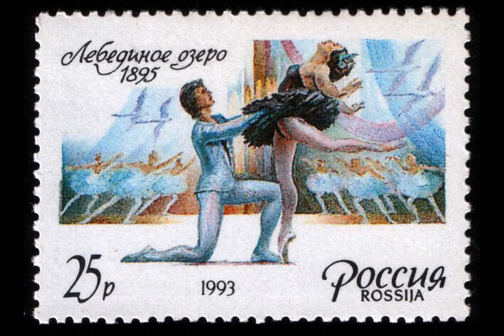Pyotr Ilyich Tchaikovsky - Wikipedia article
Video summary:
Pyotr Ilyich Tchaikovsky (English:  chy-KOF-skee; Russian: Пётр Ильи́ч Чайко́вский, IPA: [pʲɵtr ɪlʲˈjitɕ tɕɪjˈkofskʲɪj] (listen); 7 May 1840 – 6 November 1893) was a Russian composer of the Romantic period. He was the first Russian composer whose music made a lasting impression internationally. He was honored in 1884 by Tsar Alexander III and awarded a lifetime pension.